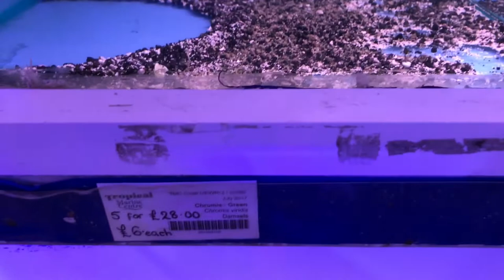Part One Wavertree Nook Marine Fish Section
Been on a mission today to a very nice little fish shop not far from where I live ... It's called Wavertree nook aquarium and it's well cool in there ... Very expensive on some of the stuff but some is reasonably priced they don't specialise in a lot of tropical fish as you will see in the video but they do specialise in marine fish and I love coming here and looking at the amazing stuff they have to offer.

You can also add it to one of your playlists if you would like to watch it later.